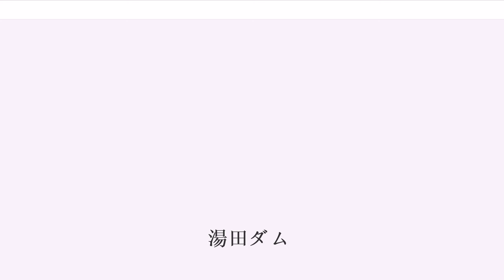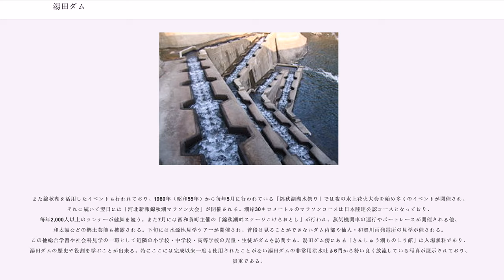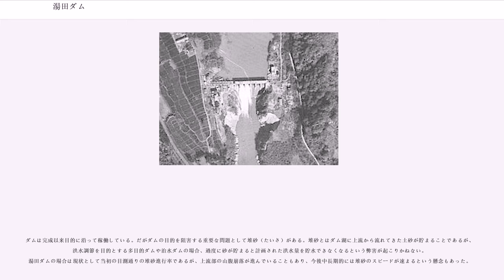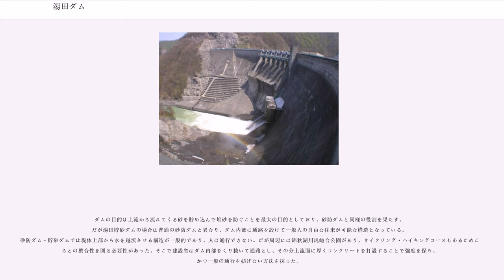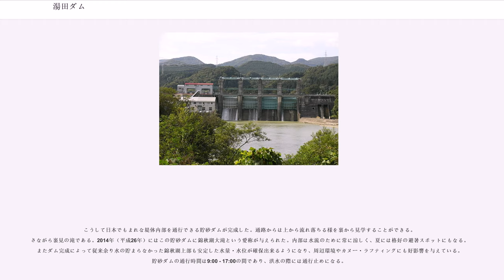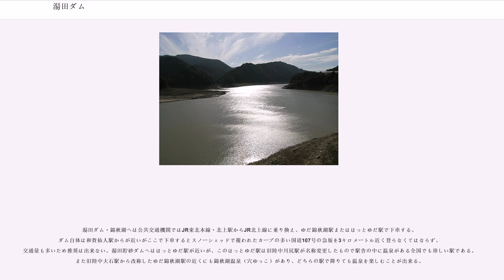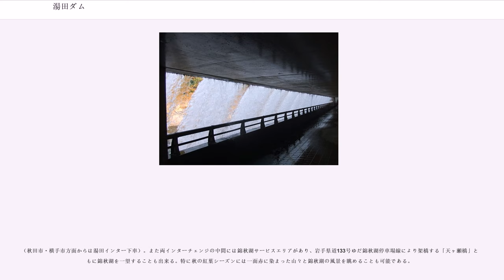湯田ダム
湯田ダム（ゆだダム）は岩手県和賀郡西和賀町（旧・湯田町）、一級河川・北上川水系和賀川に建設されたダムである。

国土交通省東北地方整備局が管理する特定多目的ダムで、北上特定地域総合開発計画（KVA）に基づき計画された「北上川五大ダム」の第三番手として計画・建設された。堤高89.5メートル、型式は全国に十二基しか存在しない重力式アーチダムで、東北地方では唯一の存在である。水没住民との補償交渉が難航した初期事例としても知られている。ダム湖は錦秋湖（きんしゅうこ）と呼ばれ、北上川水系では田瀬湖に次ぐ大規模な人造湖であり、観光地でもある。

岩手県・宮城県を流れる東北第一の大河川・北上川は一関市付近で急激に川幅が狭くなる。このため一関市より上流部では大雨が降ると度々洪水の被害を受けていた。根本的な解決は川幅の拡張であるが、約18キロメートルにも及ぶ狭窄部の開削は技術的に不可能であり、これに代わる対策が必要であった。当時河川行政を管轄していた内務省は、1926年（大正15年・昭和元年）に東京帝国大学教授・内務省土木試験所長の職にあった物部長穂が発表した「河水統制計画案」を採用し、従来多様な事業者が別個に行っていた治水と利水を一元的に開発するという河川総合開発事業を強力に推進しようとしていた。

全国64河川がその対象となったが、北上川についてもその対象河川となり1938年（昭和13年）、北上川上流改修計画が内務省によって策定された。これは北上川本流と岩手県内における主要な支流である雫石川（しずくいしかわ）・猿ヶ石川（さるがいしかわ）・和賀川・胆沢川（いさわがわ）の五河川に治水と利水の目的を併設した多目的ダムを建設し、北上川の洪水調節を図ろうとするものである。これが北上川五大ダムであり、渋民村地点（北上川）・御所村地点（雫石川）・田瀬地点（猿ヶ石川）・尿前地点（胆沢川）にダム建設が計画され、1941年（昭和16年）に猿ヶ石堰堤（後の田瀬ダム）が田瀬地点に建設を開始した。和賀川については湯田村（西和賀町の前身である湯田町の前身）湯の沢地点にダム計画が進められたが、第二次世界大戦の激化で中断を余儀無くされた。

終戦後、計画は再開され高さ87.5メートルの重力式コンクリートダムとして骨格が次第に固まっていった。ところが1947年（昭和22年）9月のカスリーン台風と、翌1948年（昭和23年）9月のアイオン台風という二つの台風が北上川水系に致命的な被害をもたらし、従来の治水計画は根本的な変更を迫られることとなった。当時全国的に水害が頻発していたが、これが日本の戦後経済復興に重大な影響を及ぼすことに懸念を示した経済安定本部は治水調査会の答申を受け、1949年（昭和24年）に「河川改訂改修計画」を発表。北上川を始め全国主要10河川に多目的ダムを柱とした治水対策を行う方針とした。これに伴い北上川上流改修計画もアイオン台風時の洪水を基準とした河川改修を目指すことになり、五大ダムの位置・規模変更と舞川遊水地計画の新規計上を基幹とした北上川上流改訂改修計画を策定した。この際に湯田ダムの位置も当初計画から下流約13キロメートルの現地点へと変更された。

さらに戦後経済復興の要である電源開発と農地開発を推進し、経済成長を軌道に乗せるため河川総合開発事業を有効利用すべく第3次吉田内閣は1950年（昭和25年）国土総合開発法を成立させた。そして全国22地域を対象にしてアメリカのTVAを手本とした総合開発計画・「特定地域総合開発計画」事業を立ち上げた。北上川流域も北上特定地域総合開発計画（KVA）として岩手・宮城両県をまたぎ鳴瀬川水系を加えた大規模な総合開発計画地域に指定され、北上川五大ダムはその根幹事業に位置付けられた。

すでに胆沢川の石淵ダムがほぼ完成し、猿ヶ石川の田瀬ダムが建設の最盛期を迎えていた1953年（昭和28年）に湯田ダムは北上川五大ダムの第三番手として着工したのである。

1953年より実施計画調査に着手したが、ダム建設に伴い湯田町中心部が水没する事で反対運動は強く困難を極めた。湯田ダムが完成すると湯田村の中心部が水没する。水没対象となるのは湯田村川尻・大石・大荒沢の三集落、民家405戸・622世帯・3,200人でこれは小河内村（現在の奥多摩町）全村が水没した東京都の小河内ダム（多摩川。奥多摩湖）の945世帯に次ぐ全国最大級の水没世帯数となるからである。これに加え水田63ヘクタ...